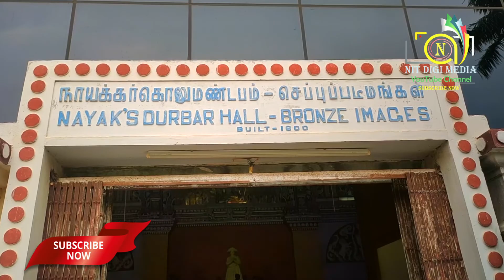Thanjavur Maratha Palace / தஞ்சை அரண்மனை /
Thanjavur Maratha Palace / தஞ்சை அரண்மனை / தஞ்சை அரண்மனை (Thanjavur Palace) என்பது தமிழ்நாட்டின், தஞ்சாவூர் மாவட்டம், தஞ்சாவூர் நகரில் உள்ள ஒரு அரண்மனை ஆகும். இந்த அரண்மனை தஞ்சாவூர் நாயக்கர்களால் கட்டப்பட்டது. பின்னர் கி.பி. 1674 இல் இருந்து 1855 வரை தஞ்சாவூர் மராத்திய அரசின் கைவசம் இருந்தது.[1][2] இந்த அரண்மனை வளாகத்தில்தான் சரஸ்வதி மகால் நூலகம், தஞ்சைக் கலைக்கூடம், தஞ்சை தீயணைப்பு நிலையம், தஞ்சை மேற்கு காவல் நிலையம், அரசுப் பொறியியல் கல்லூரி, அரசர் மேல்நிலைப் பள்ளி, தொல்லியல்துறை அலுவலகம் போன்றவை அமைந்துள்ளன.

இந்த அரண்மனையானது தஞ்சாவூர் நாயக்கர் மன்னர்களான சேவப்ப நாயக்கரால் கட்டத் தொடங்கப்பட்டு, அச்சுதப்ப நாயக்கர், இரகுநாத நாயக்கரால் தொடரப்பட்டு, விஜயராகவ நாயக்கரால் முடிக்கப்பட்டது ஆகும். தஞ்சாவூர் மராத்திய அரசு மாராட்டியர் காலத்தில் மராட்டிய கட்டடக்கலை நுணுக்கத்துடன் அரண்மனையின் சில பகுதிகள் கட்டப்பட்டன. பின்னர் ஆங்கிலேயர் காலத்தில் பிரிட்டிஷ், பிரான்ஸ், இராஜஸ்தான் கட்டடக் கலையின் தொழில் நுட்பங்கள் பல தஞ்சை அரண்மனையின் வடிவமைப்பில் சேர்க்கப்பட்டன. இந்த அரண்மனை வளாகமானது 110 பரப்பளவுக்கு விரிந்துள்ளது.[3] சுமார் 400 ஆண்டுகளுக்கு முன் கட்டப்பட்டதாயினும், அரண்மனையின் 75 விழுக்காடு அழியாமல் இருக்கிறது. இது தமிழக தொல்லியல் துறையின் பராமரிப்பில் உள்ளது.

The Thanjavur Maratha palace was originally constructed by the rulers of Thanjavur Nayak kingdom. After the fall of the Thanjavur Nayak kingdom, it served as the official residence of the Thanjavur Marathas. When most of the Thanjavur Maratha kingdom was sexed by the British Empire in 1799, the Thanjavur Marathas continued to hold sway over the palace and the surrounding fort. The Bhonsle family continued to hold on to the palace even after the last king, Shivaji of Thanjavur.

The Thanjavur Maratha Palace Complex, known locally as Aranmanai, today is the official residence of the Bhonsle family that ruled Tanjore from 1674 to 1855